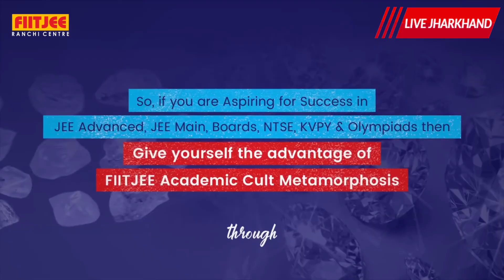भाजपा सरकार ने देश की अर्थव्यवस्था के परखच्चे उड़ा दिए:- मनीष तिवारी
कांग्रेस के राष्ट्रीय प्रवक्ता मनीष तिवारी ने कहा है कि भाजपा सरकार ने देश की अर्थव्यवस्था के परखच्चे उड़ा दिए है ।मनीष तिवारी बुधवार को रांची से प्रदेश कांग्रेस कार्यालय में पत्रकारों को संबोधित कर रहे थे। उन्होंने कहा कि सरकार की गलत आर्थिक नीतियों के कारण निजी निवेश बिल्कुल बंद हो गया है। जिसके कारण अर्थव्यवस्था का पहिया घूमना बंद हो गया है।  डर के माहौल के कारण निवेशक देश छोड़कर बाहर जा रहे हैं।

 राष्ट्रीय प्रवक्ता ने कहा कि रोजगार शिक्षा चिकित्सा पोषण और पीने का पानी जैसी बुनियादी सुविधा मुहैया कराने में राज्य सरकार 5 साल में पूरी तरह से विफल साबित हुई है। इसलिए प्रदेश में एक बार कांग्रेस और गठबंधन के दलों को सरकार बनाने का मौका मिला चाहिए  ताकि कांग्रेस ने जो वायदे जनता से  किए हैं उन्हें निभाने का मौका मिले।

 प्रधानमंत्री पर आरोप लगाते हुए मनीष तिवारी ने कहा कि चुनाव के दौरान अब तक वे 2 बार झारखंड के दौरे पर आ चुके हैं। अपने चुनावी सभा में  महंगाई और अर्थव्यवस्था पर बात करने से बचते हैं।केंद्र सरकार कुछ खास वर्ग को लाभ देने के लिए जानबूझकर प्याज के दाम बढ़ा रही है।

In addition to the major news of Jharkhand, our news channel will present three news bulletins throughout the day based on the news of the country and abroad. This includes three bulletins of 15 minutes each at 11 am, 3 pm and 6 pm. Apart from this, talks, entertainment and other conversations of prominent people will be included.
Live Jharkhand Breaking
jharkhand news live
jharkhand news channel
jharkhand news 2019
jharkhand news election
news channel
live jharkhand news
live jharkhand news video
live jharkhand hindi news
live jharkhand
sports news live
sports news channel
current news jharkhand
jharkhand news current affairs
current news of jharkhand election
current news jharkhand ka
jharkhand current news in hindi
news aaj ka
jharkhand vidhansabha chunao
ranchi news